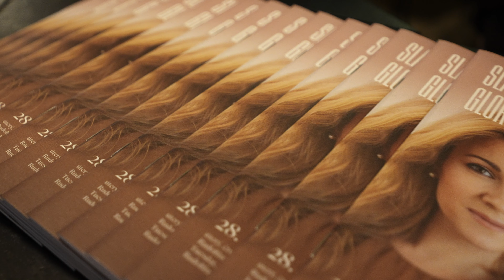Libuše — Echo Pražského jara (20/25)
„Libuše se prostě musí hrát!“ říká Jakub Hrůša. „Samozřejmě, že tam jsou fanfáry, samozřejmě, že tam je velký zvuk, velké sbory, velké jásání, ale srdcem toho díla je lidskost panovnice, která dovede válkou hrozící dění obratít do míru a harmonie.“
Mimořádné koncertní provedení Smetanovy Libuše bylo drahokamem v pestré mozaice pražskojarního programu. Jak drigent přesvědčil Kateřinu Kněžíkovou, aby na sebe tuhle velkou úlohu vzala? A jak k nám podle tvůrců může poselství Libuše promlouvat dnes? Dozvíte se v Echu pražského jara!

Zažijte Pražské jaro na vlastní kůži!